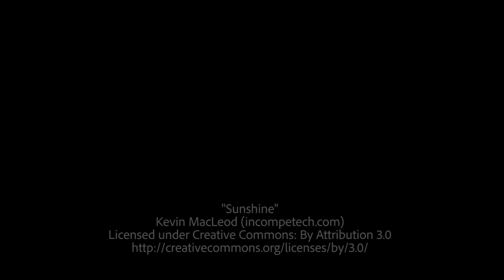Coding and Critical Thinking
How do Critical Thinking and Coding complement each other?